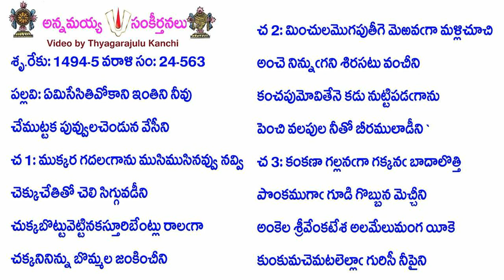Book24-Song563-12048-ఏమిసేసితివోకాని ఇంతిని నీవు-ēmisēsitivōkāni intini nīvu